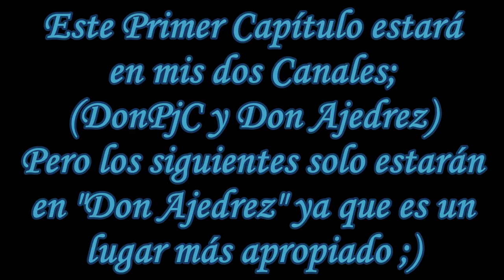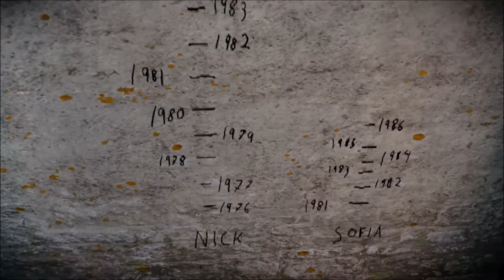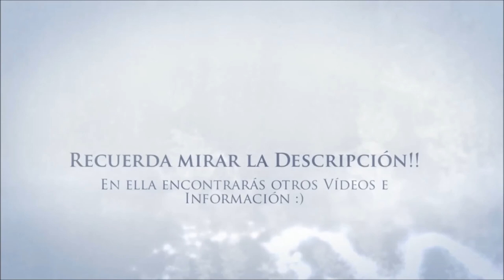MIND: Path to Thalamus - Increíble Juego Indie Español!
SERIES:
LUNES

Info sobre el Juego

Mind: Path to Thalamus es el juego independiente por excelencia, en su máxima expresión, realizado casi exclusivamente por una persona durante tres años, con alguna ayuda en la escritura del guión y el apartado sonoro. El juego tiene una cautivadora aventura de puzles en primera persona desarrollada casi en su totalidad por Carlos Coronado